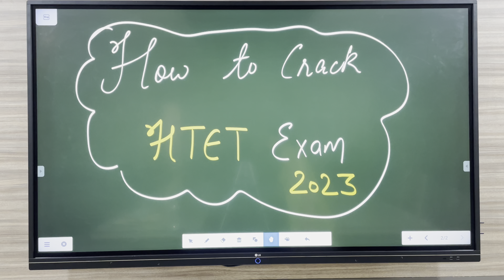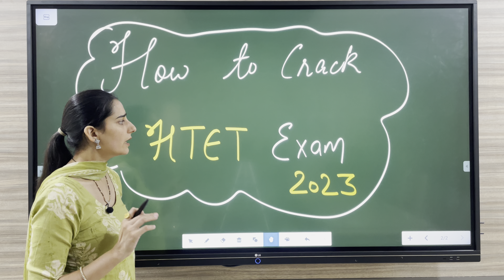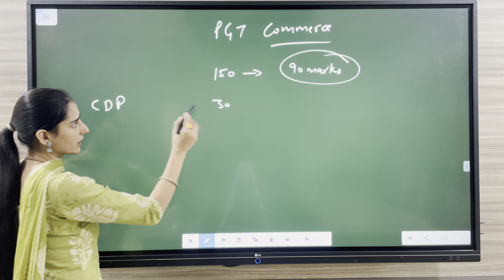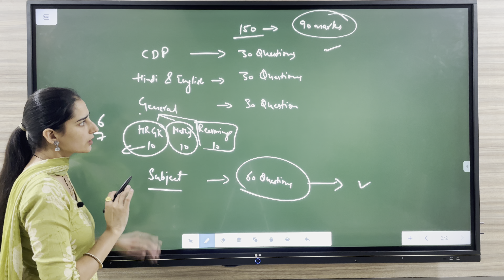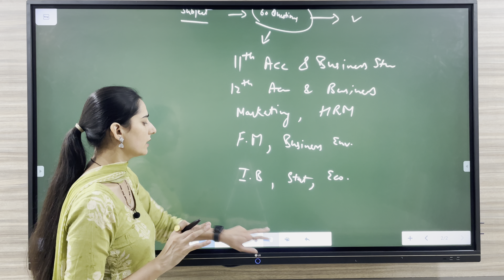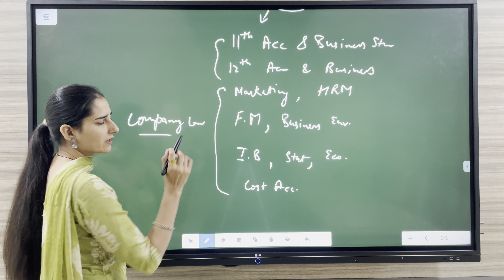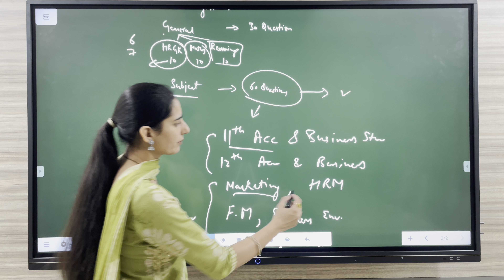CRACK HTET IN FIRST ATTEMPT || BEST STRATEGY TO PREPARE FOR HTET PGT EXAM 2023 || HTET PGT SYLLABUS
HOW TO CRACK HTET EXAM IN FIRST ATTEMPT
HTET EXAM COMPLETE DETAILS WITH BEST STRATEGY
HTET PGT EXAM PATTERN DETAILS